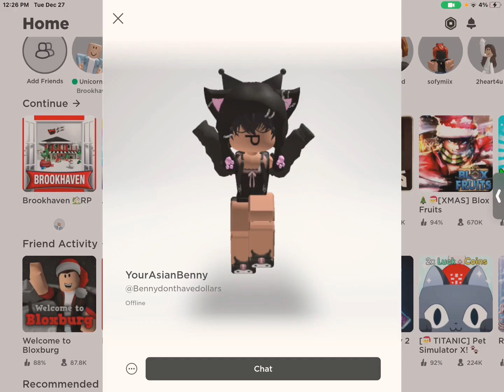images from my cam roll (and a video)